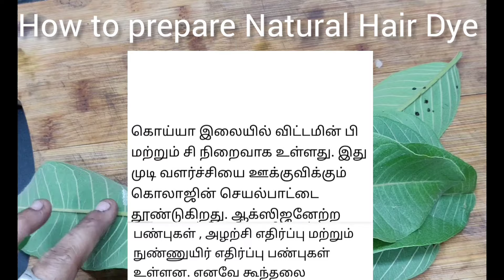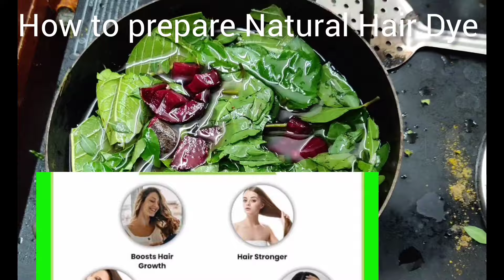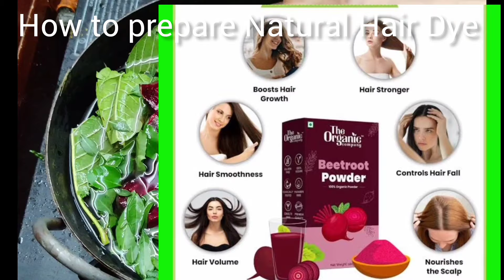1☘️பொருள் போதும் நீண்ட நாட்களுக்கு 👵வெள்ளை முடி முழுவதும் கருமையாக இருக்கும்|Natural Hair Dye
NaturalHairdye
 ☘️பொருள் போதும்  நீண்ட நாட்களுக்கு 👵வெள்ளை முடி முழுவதும் கருமையாக இருக்கும்
Hair dye,
Hair dye naturally at home,
hair dye in tamil,
hair dye naturally at home in tamil,
hair dye natural,
Hair dye treatment
vellaimudi karuppaga in tamil,
vellaimudi varamal thadukka,
vellaimudi vara karanam,
vellaimudi karupaga oil,
vellaimudi karupaga enna seiyavendum,
vellaimudi varamal erukka enna seiavendum,
vellaimudi poga,
white hair to black hair naturally in tamil,
white hair treatement,
white hair color,
white hair removal,
white hair for young age,
white hair problem soloution in tamil,
naraimudi karuppaga,
narai mudi,
naraimudi karumaiyaga hair dye,
naraimudi hair oil,
Hair oil for hair growth,
hair oil homemade,

Do a patch test before trying this